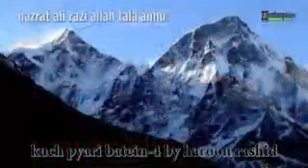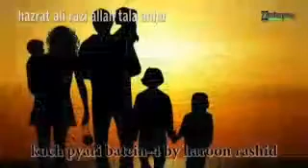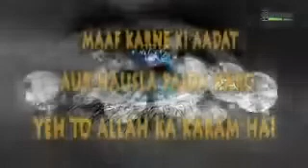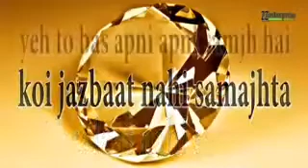Please Support a helpless person trending viral